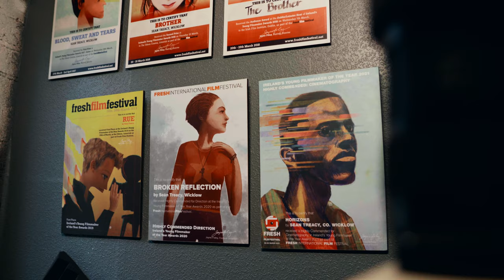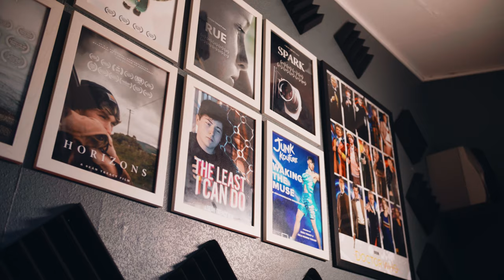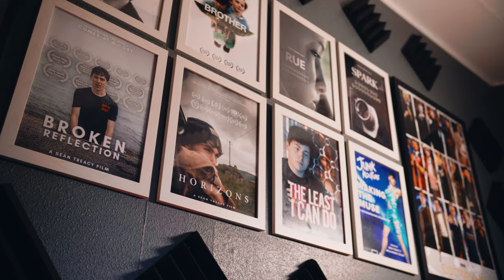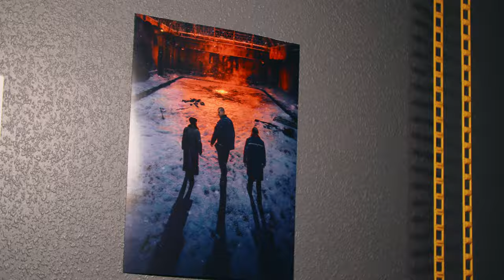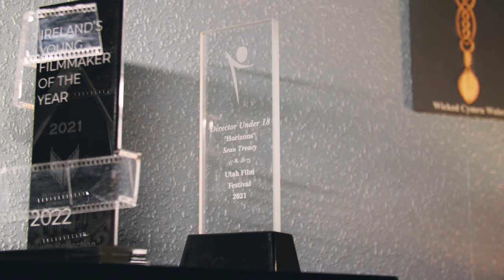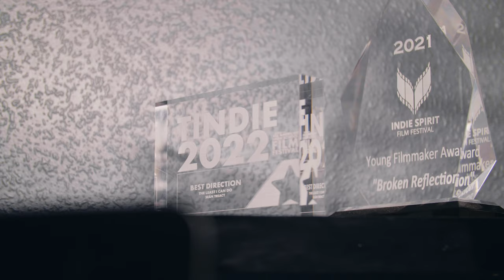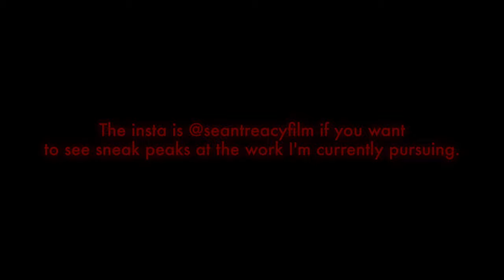I built a filmmaking studio!